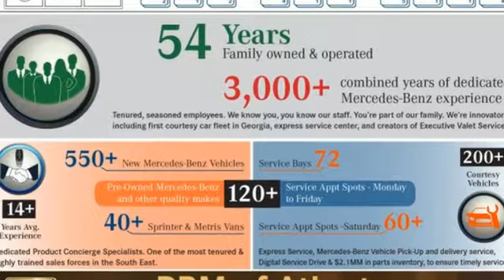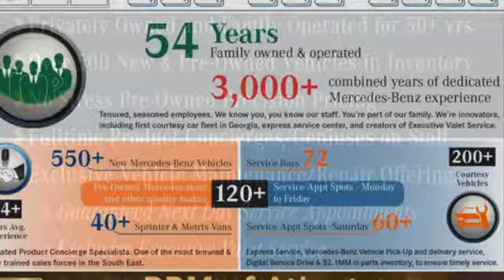Certified 2015 Mercedes-Benz C-Class Atlanta GA Sandy Springs, GA U14355 - SOLD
Year: 2015
Make: Mercedes-Benz
Model: C-Class
Trim: C 300 Sport
Engine: 4 Cyl. 2.0 L
Transmission: Automatic
Color: Iridium Silver Metallic
Interior: Sport Black
Mileage: 15813
Stock #: U14355
VIN: 55SWF4JB0FU092784
CERTIFIED, ONE OWNER, CLEAN CARFAX! WHEELS: 19 AMG MULTI-SPOKE -inc: Tires: 19 High-Performance, WHEEL LOCKS, SPORT PACKAGE -inc: AMG bodystyling, sport suspension, 18 or 19 AMG wheels w/high performance tires, Open Pore Black Ash trim, black headliner, sports seats, flat bottom sport steering wheel, front brakes w/perforated discs, aluminum pedals w/rubber studs, AMG floormats and dash w/MB-TEX and top stitching, SPORT BLACK, MB-TEX UPHOLSTERY, PREMIUM 1 PACKAGE -inc: KEYLESS GO, SiriusXM Satellite Radio, LED Headlamps, LED Taillights, Burmester Premium Sound, PANORAMA SUNROOF, OPEN-PORE BLACK ASH TRIM -inc: analog clock in dash, IRIDIUM SILVER METALLIC, HIGH PERFORMANCE TIRES, HEATED FRONT SEATS. This Mercedes-Benz C-Class has a strong Intercooled Turbo Premium Unleaded I-4 2.0 L/121 engine powering this Automatic transmission.*This Mercedes-Benz C-Class C 300 Sport Has Everything You Want *Valet Function, Urethane Gear Shift Knob, Trunk Rear Cargo Access, Trip computer, Transmission: 7-Speed Automatic 7G-TRONIC Plus, Tracker System, Tires: 18 All-Season, Tire Specific Low Tire Pressure Warning, Systems Monitor, Strut Front Suspension w/Coil Springs, Sport Seats -inc: 8-way power front seats w/lumbar support, Sport Leather/Metal-Look Steering Wheel w/Auto Tilt-Away, Smart Device Integration, Side Impact Beams, Send2Benz Selective Service Internet Access, Seats w/Leatherette Back Material, Rocker Panel Extensions, Remote Releases -Inc: Power Cargo Access, Remote Keyless Entry w/Integrated Key Transmitter, 4 Door Curb/Courtesy, Illuminated Entry and Panic Button, Redundant Digital Speedometer.*Visit Us Today *For a must-own 2015 Mercedes-Benz C-Class C 300 Sport come see us at RBM of Atlanta, 7640 Roswell Road, Atlanta, GA 30350. Just minutes away!

Address:
7640 Roswell Road